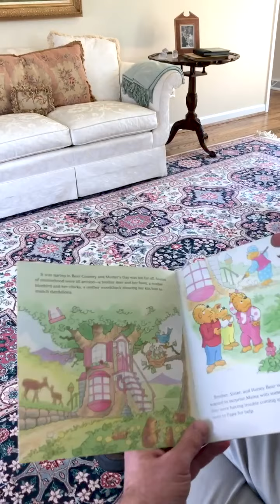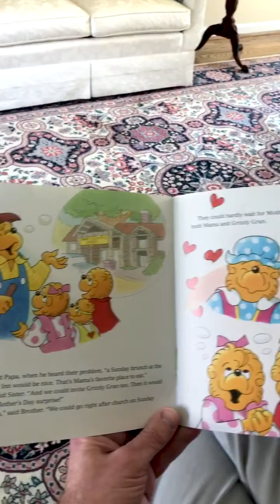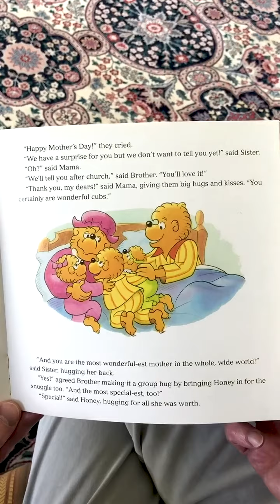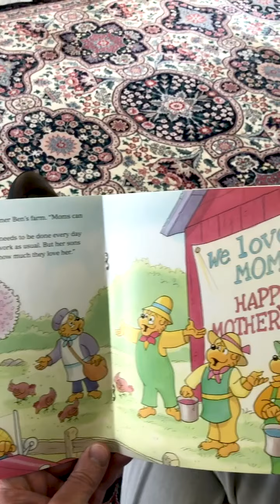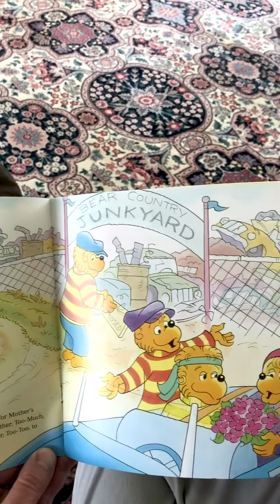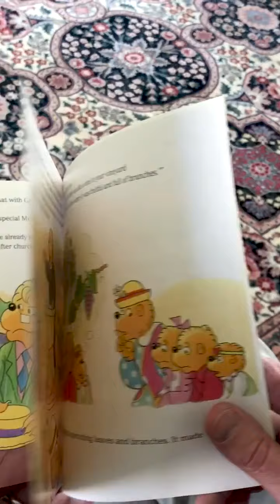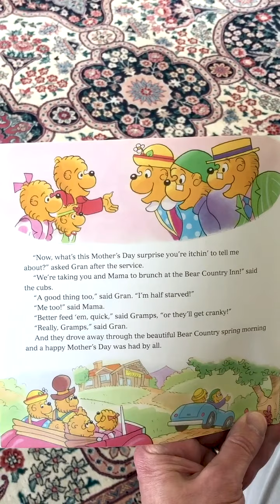The Berenstain Bears Mother’s Day Blessings: Storytime with Mike Berenstain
Join author and illustrator Mike Berenstain as he gives a special tribute to moms.

Brother, Sister and Honey Bear know just what to do for Mama Bears on Mother’s Day. In The Berenstain Bears Mother’s Day Blessings, join the Bear family as they spend Mother’s Day together remembering just why mothers are so special to us!